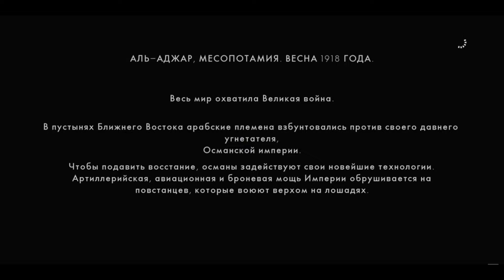Как провоцировали Арабов против Османам отрывок из игры "BATTLEFIELD 1"